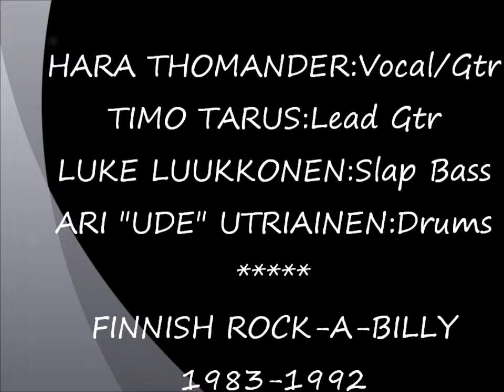STAR BOOTLEGGERS-FREELOADERS & BACK SEAT BOOGIE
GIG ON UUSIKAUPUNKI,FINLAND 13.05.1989